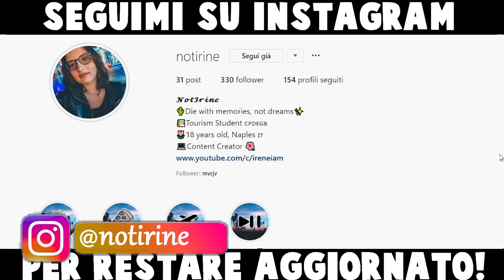SONO USCITE LE MATERIE DELLA MATURITA' 2020! - Diario di un maturando disperato #02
Heyla bella gente! Ieri sono uscite sul sito del MIUR le materie di questa maturità 2020! Oggi vi andrò a parlare delle materie uscite all'indirizzo Tecnico per il Turismo e vi darò le mie considerazioni in merito. Quanti altri maturandi disperati? Fatemi sapere le vostre!

⇢Attrezzatura video:
⋆Camera: Huawei P20 Lite
⋆Editing: Sony Vegas Pro 15
⋆Miniature: Photoshop CC

Se vuoi condividi questo video con i tuoi amici